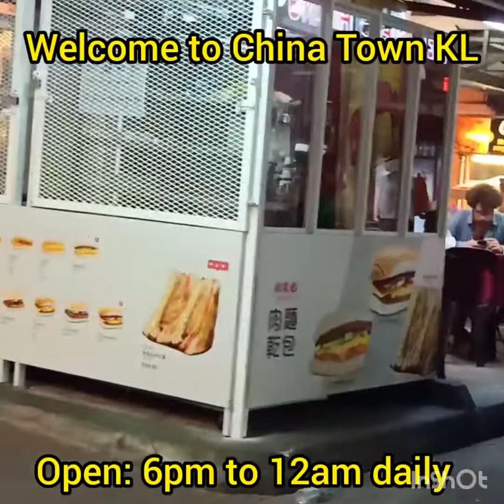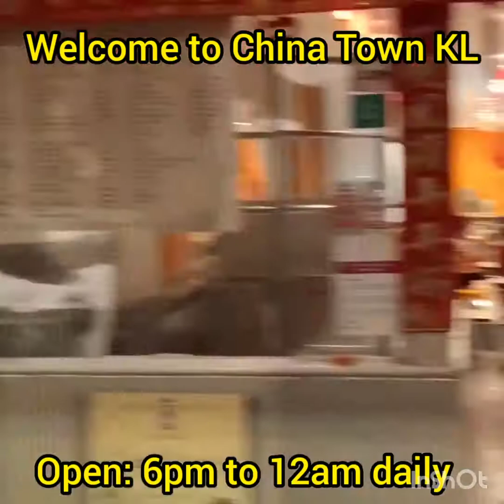China Town, Petaling Street in KL Jalan-Jalan sa Gabi .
cheap things can here at Kalang Petaling or china Town , tourist spot .